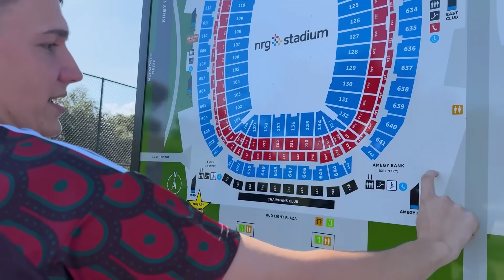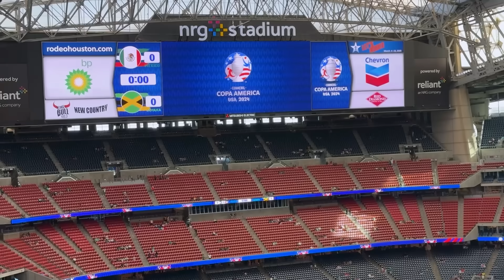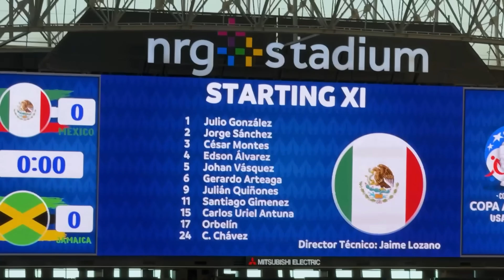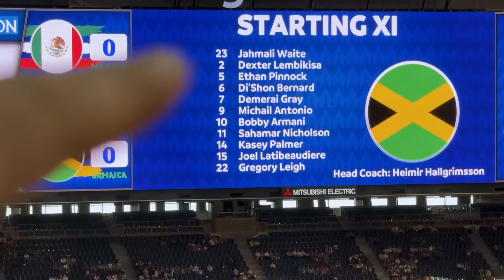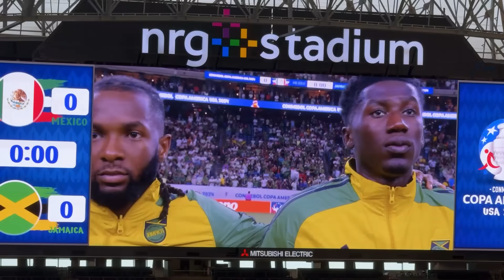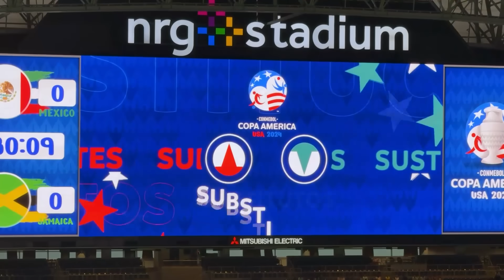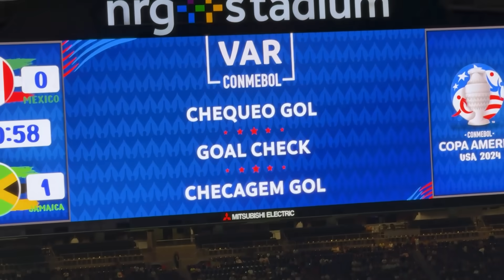ASÍ VIVIMOS el 🇲🇽 MÉXICO vs JAMAICA 🇯🇲 COPA AMÉRICA 2024 😱 *es puro desmadre*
00:00 Inicio
01:05 Estamos en Houston
04:33 Así es la afición mexicana
12:49 Entramos al estadio
20:22 Momento de los himnos
24:30 Inicia el partido
32:09 Lo mejor el primer tiempo
40:49 Segundo tiempo
48:43 Termina el partido